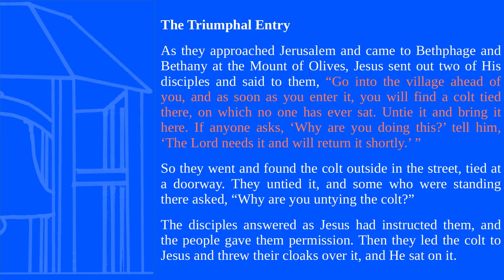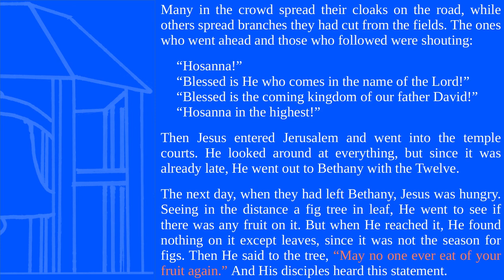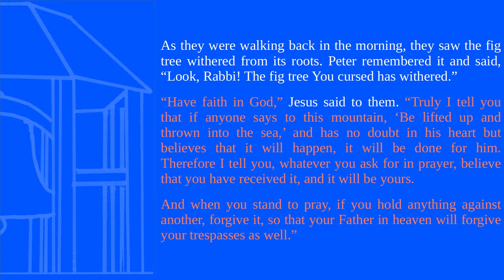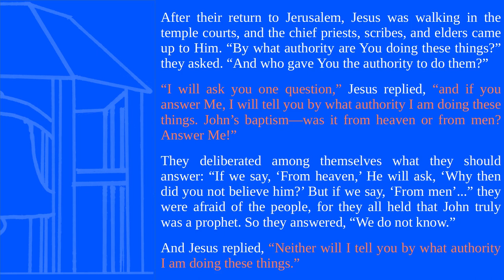Book of the Month | Reading Mark 11